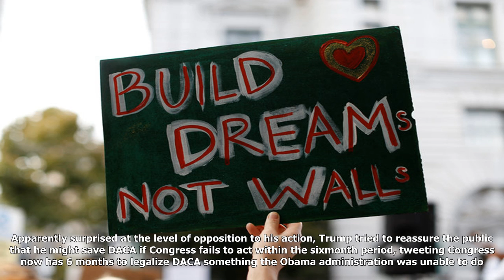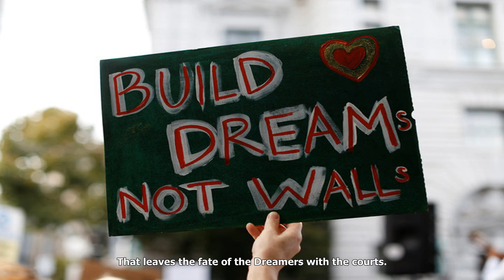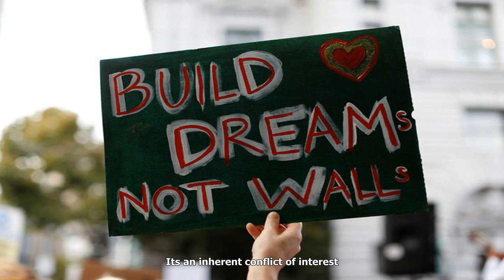Will the courts save the dreamers?